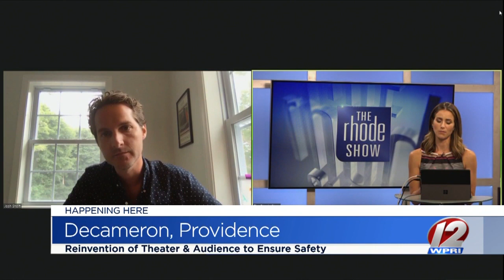Experience the arts with "Decameron, Providence"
A new way to take in the local art scene during the pandemic.